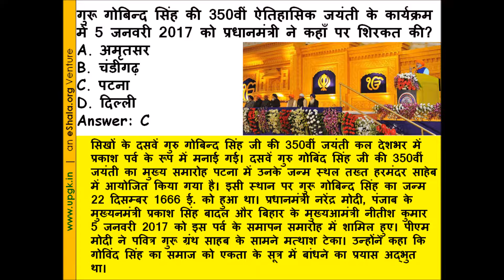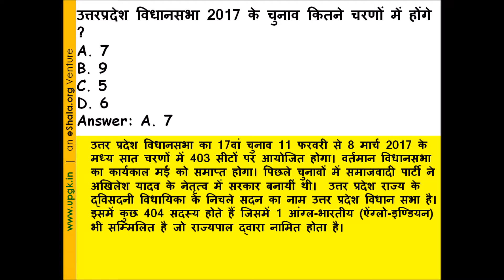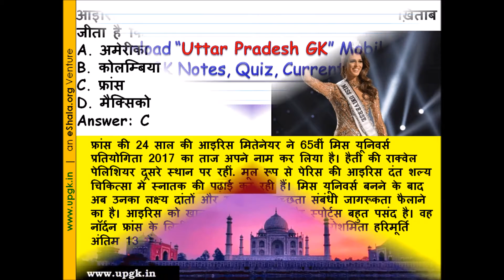UP Current Affairs January 2017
Uttar Pradesh GK, UP Current Affairs January 2017 MCQs with Explanation for UPPSC, UP Police, UPTET, Teachers and other competitive examination with vision of Learn anything, anywhere for Free.

You can also read it at Uttar Pradesh GK Mobile app